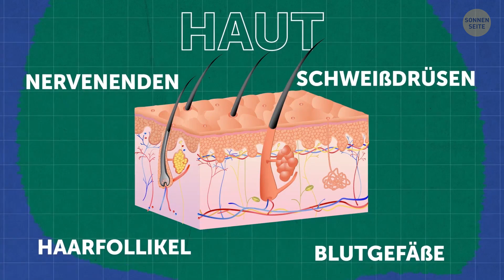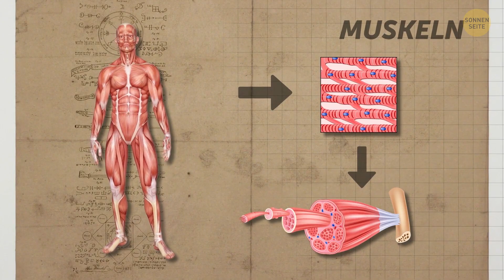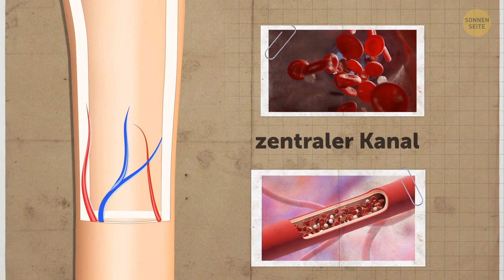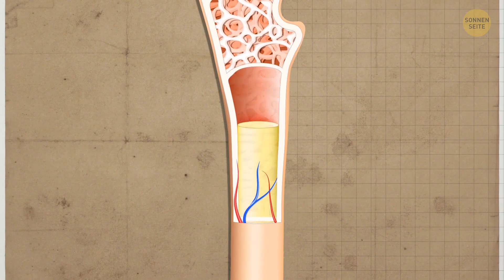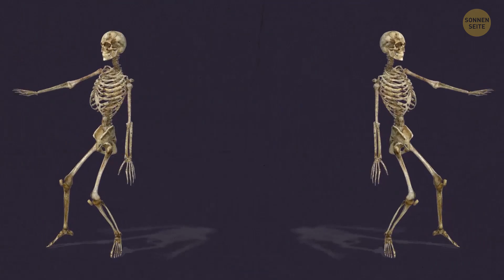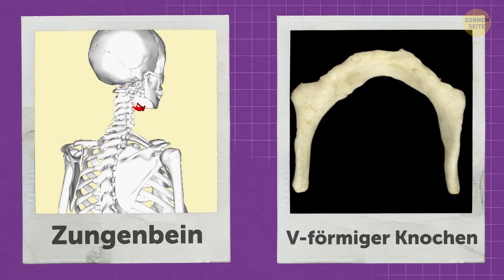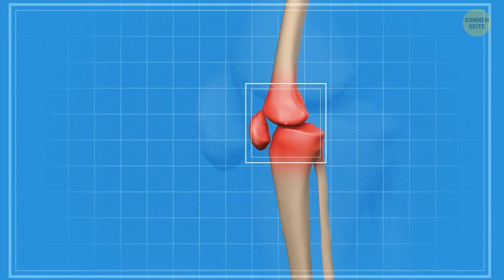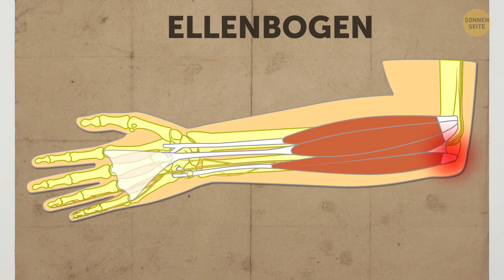VERBLÜFFENDE Geheimnisse menschlicher Knochen! Sie werden nicht glauben, was sich darin befindet.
Erkunden Sie die unglaubliche Welt der menschlichen Knochen in diesem aufschlussreichen Video! 💀💡 Wussten Sie, dass Knochen nicht nur ein lebloser Rahmen sind, sondern ein dynamischer und faszinierender Teil unseres Körpers? Begleiten Sie uns, während wir die verborgenen Geheimnisse und erstaunlichen Fakten über unser Skelettsystem aufdecken. Von der Zusammensetzung der Knochen bis zu ihrer Rolle bei der Produktion von Blutzellen werden Sie erstaunt sein, wie viel mehr es über diese bemerkenswerten Strukturen zu lernen gibt. Machen Sie sich bereit, Ihr Wissen und Ihre Wertschätzung für die Knochen, die uns jeden Tag unterstützen, zu erweitern!